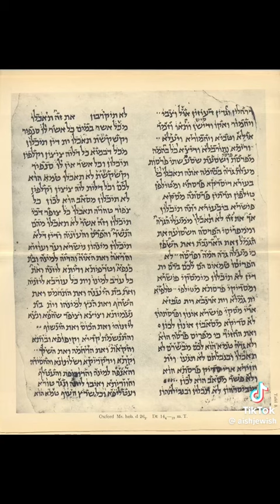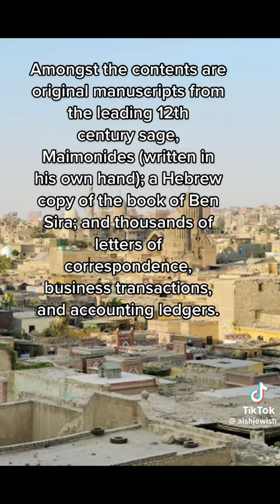Old Cairo (Egypt) BEHOLD OUR KING'S TESTIMONY